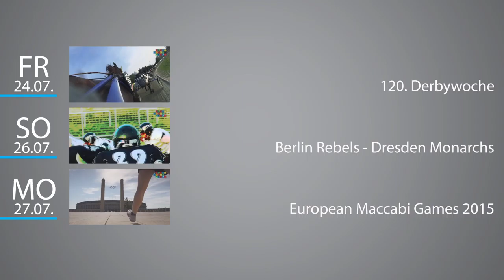[Spoileralarm] Täglich grüßt dein Hauptstadtsender!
Jeden Tag neu, jeden feinster Berliner Sport! Wir blicken mit Euch auf das Wochenende und darüber hinaus, denn in den kommenden Tagen stehen bei uns unglaublich viele, tolle Veranstaltungen auf dem Plan und Ihr seid mit uns ganz nah dran!